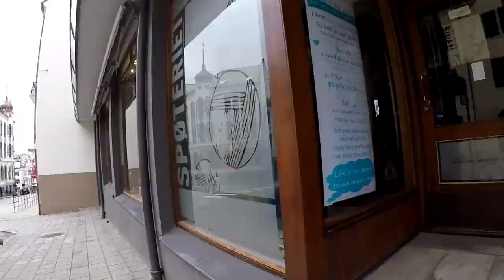Nora Adventurism and JoJo visit Aalesund Norway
We were so lucky  to have visit from the adventures Nora and Johannes (JoJo) in August 2018 in Aalesund Norway
A very nice experience to get to know such nice bikers. They are on a world tour who goes from far north (Nort Cape) to far south in Southern Africa (south Cape)
We get to know each other throu YouTube and we have followed these two for a couple of years. Nora (called Adventurism) is a young but genuin biker and are a famous vloger in souther europe, asia and african countries.
She met Jojo a year ago, on her last adventure and are now a couple! Meet them here: